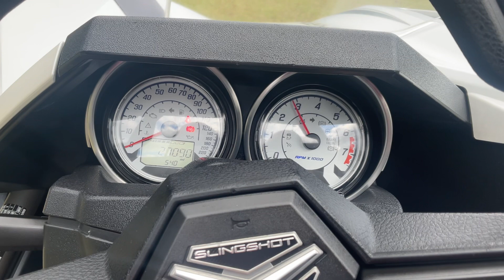2019 Polaris Slingshot SL ICON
2019 Polaris Slingshot SL ICON $22900